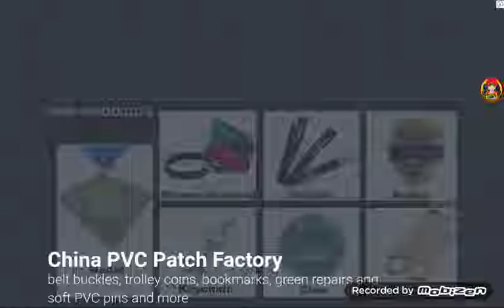I am play( gangster vegas crime 2)// open city game ))) #1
Gangster vegas crime 2
Gameplay
Samsung galaxy tab e
And spooky gamer